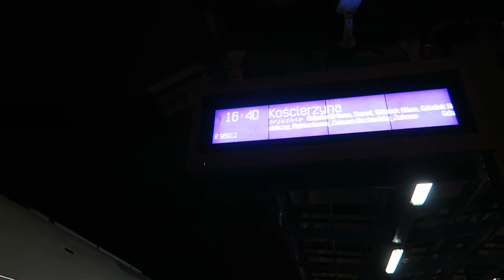Trójmiasto, PKM - Koniec przewozów SKM. Przejęcie przewozów przez Polregio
Pomorska Kolej Metropolitalna (PKM), PKP Szybka Kolej Miejska w Trójmieście, Polregio - Archiwum nagrań przewozów na linii PKM realizowanych przez PKP SKM, oraz nagranie pociągu PKM realizowanego przez Polregio w dniu wprowadzenia nowego rozkładu jazdy 2022/2023. Wraz z wprowadzeniem nowego rozkładu jazdy Polregio przejęło całość przewozów na linii PKM, oraz tabor spalinowy województwa pomorskiego wykorzystywany wcześniej przez PKP SKM. Jak widać, w pierwszym dniu obowiązywania nowego rozkładu jazdy, tabor jeszcze nie został odpowiednio oznaczony jako Polregio.

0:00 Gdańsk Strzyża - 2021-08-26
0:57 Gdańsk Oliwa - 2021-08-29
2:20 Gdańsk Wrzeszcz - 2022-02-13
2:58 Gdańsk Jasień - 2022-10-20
4:24 Polregio - Gdynia Główna - 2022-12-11